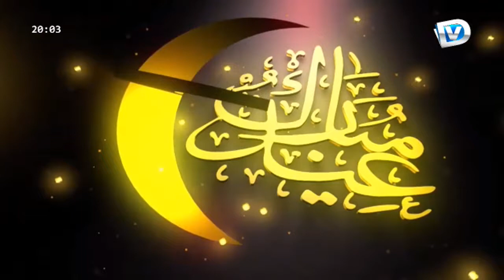AL ISLAKH du 02 juin 2017